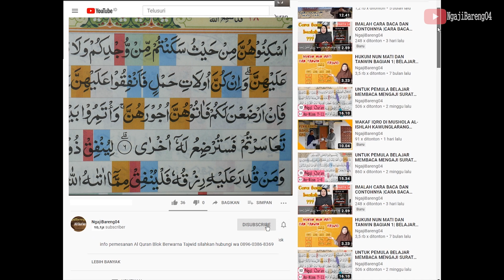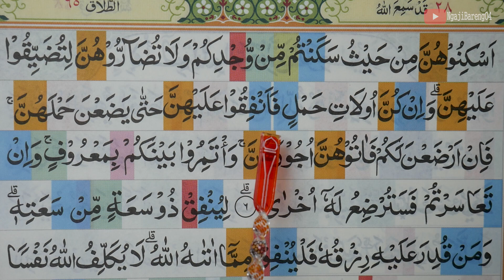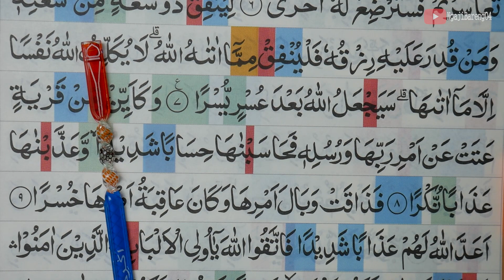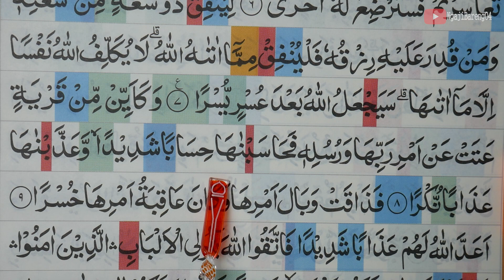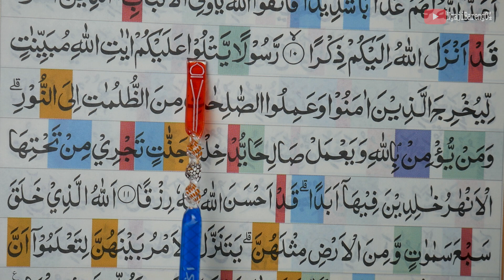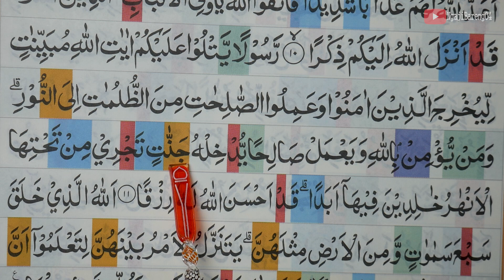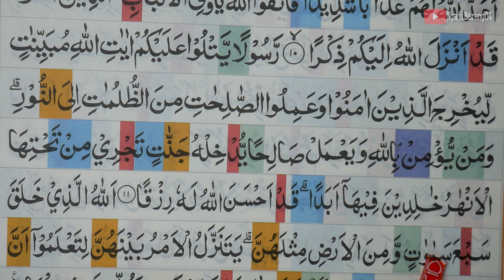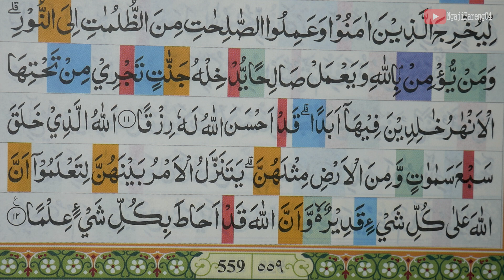BELAJAR MENGAJI QURAN SURAH AT TALAQ AYAT 6-12 PELAN DAN TARTIL PART 567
Ngaji untuk pemula Belajar mengaji Al Quran Surah At Talaq ayat 6-12 lengkap pelan dan tartil.  silahkan tonton video sampai selesai.

 belajar mengaji quran surah At Talaq ayat 6-12 merupakan salah satu episode yang selalu tayang sehari 2 kali yaitu pagi dan sore hari tepatnya setelah sholat shubuh dan magrib.

Untuk Q.S At Talaq  dari awal sampai akhir bisa di tonton diplaylist ini